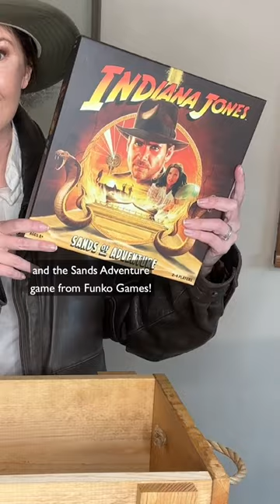An Indiana Jones Crate gifted from Lucasfilm!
Thank you so much Lucasfilm for gifting me this incredible IndianaJones crate, I know these movies by heart and had so much fun making this goofy skit. Who else is excited for indianajonesandthedialofdestiny later this month??